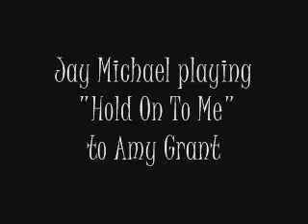Jay Michael plays song for Amy Grant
St. Children's Research Hospital in Memphis, TN had a large event at one of their housing facilities, the Target House. Target House celebrated it's 10 year anniversary and held a huge carnival for all the patients and families. There were a few celebrities in appearance there including the one and only, Amy Grant. Here's a little glimpse of our encounter with her.